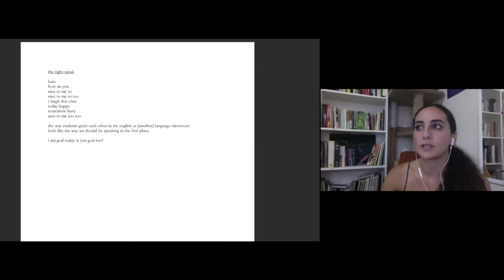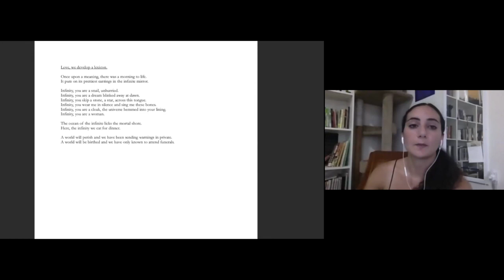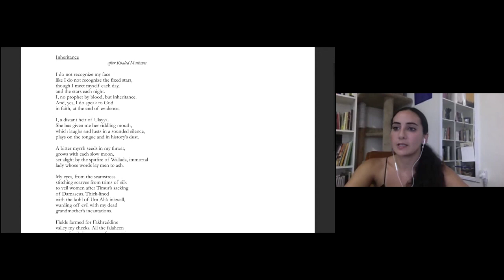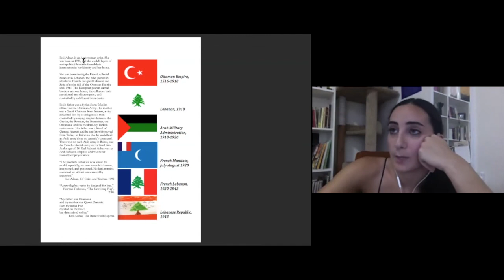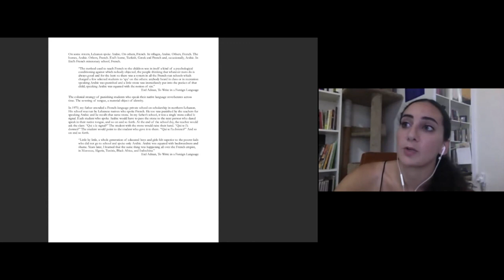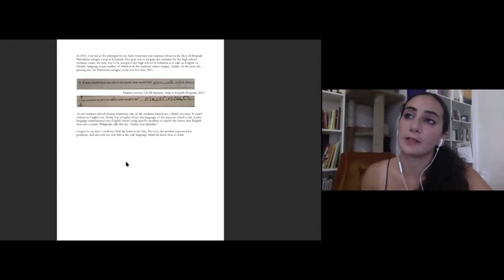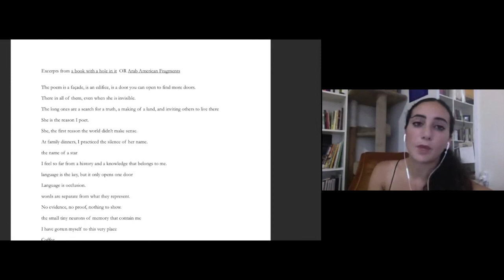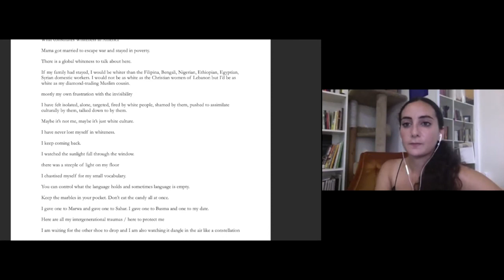Majlis: interview with Kamelya Omayma Youssef